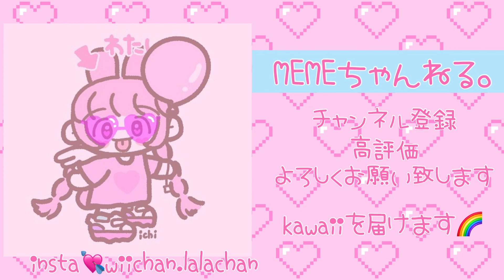【2023年最新】最強ヘアケア商品を紹介💕ヲタク美容師がプロもガチで使うホームケア紹介✨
ピンクヘア美容師がおすすめする
ヘアケア商品紹介！！
購入相談はInstagramのDMもしくはコメント

神奈川県藤沢駅picture スタイリストMEME